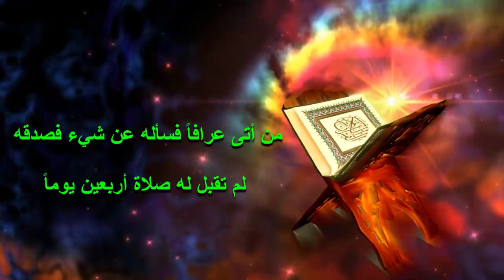علم الأبراج حقيقة أم وهم؟